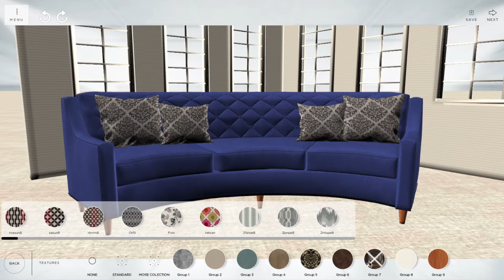Gardena Sofa LLC Olivia & Leslie Customize